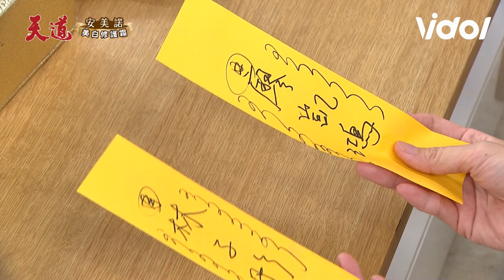天道／子彤哭訴不諒解鍾軍😭運金下符設計凱鴻子彤恩愛 清波心疼坦承真實身分｜三立娛樂星聞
★訂閱【女孩要幹嘛】甜寵浪漫戲劇看到飽